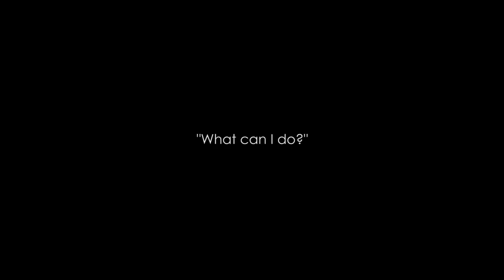Rachel Sermanni - What Can I Do? | Vegan Connections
Vegan Connections presents Rachel Sermanni.

See Rachel perform at Mono on Saturday 9th December 2017 as part of the Vegan Connections Christmas Festival.

Filmed at The Pleasance Theatre, Edinburgh.

Vegan Connections
Filmed by: Michael Jenkins
Sound by: Michael Jenkins
Edited by: Michael Jenkins.